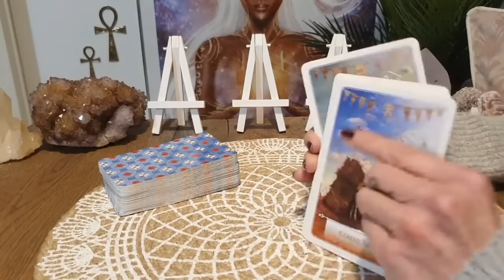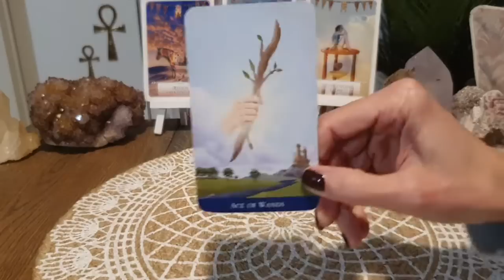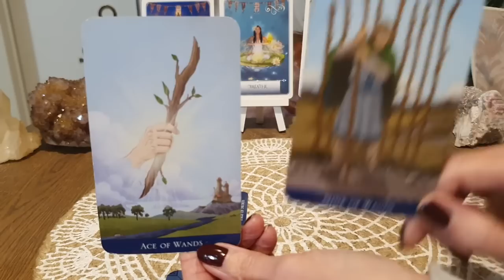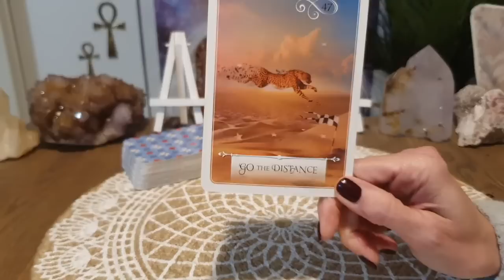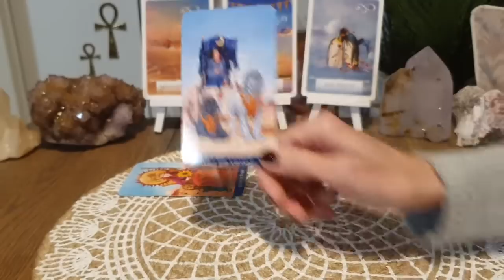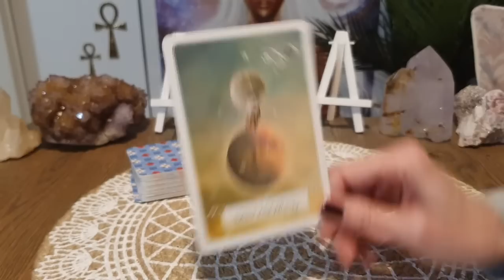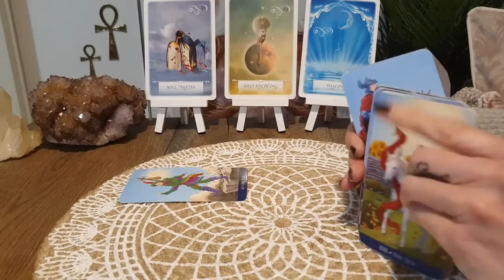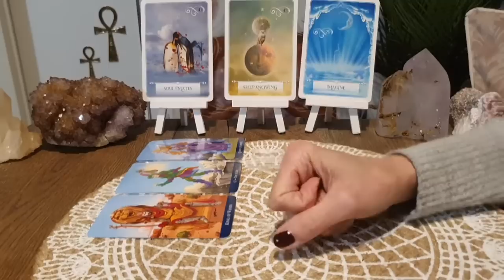MERKKIKOHTAINEN VIIKONLOPPUTULKINTA ❤️ RAPU ➡️ 00:00 | KALAT ➡️ 11:24 | SKORPIONI ➡️ 21:52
RAPU ➡️ 00:00
KALAT ➡️ 11:24
SKORPIONI ➡️ 21:52